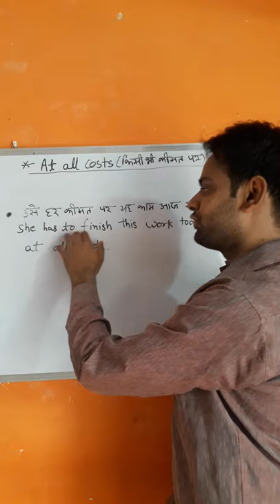use of At all costs (idiom 01)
at all costs. in this video the use of At all costs has been taught with example.